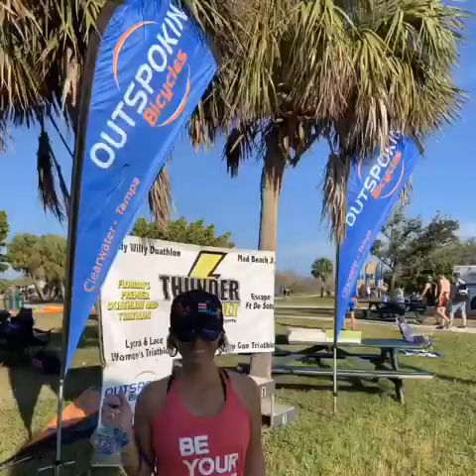Escape from Ft De Soto 2019